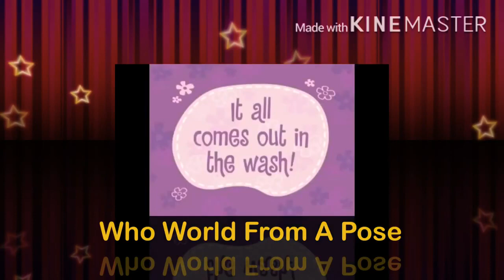Who World From A Pose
McKenzie Bomek
Hazel Park High School Friendsand10
BUSY BUY YouTube

Is A Month Day Channel
OMG 2020 New Years 2020 July 4th 2020
(Clip Movie) 2020 Video Netflix Hulu Disney Plus Peacock Free
25$00002$000 Hollywood Cartoon Heroes Me You Need To Clam Down
Witch Doctor Drawing SpeedPaint